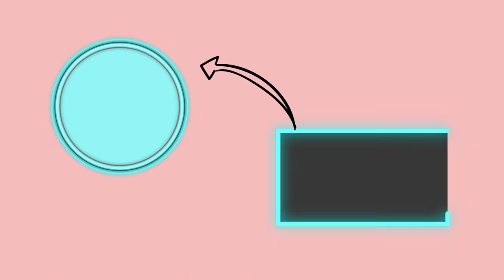Draw your FANTASY drawing Fantasy 😇 Drawing 💡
How to draw a cute cup of tea - Cup of tea drawing - How to Draw